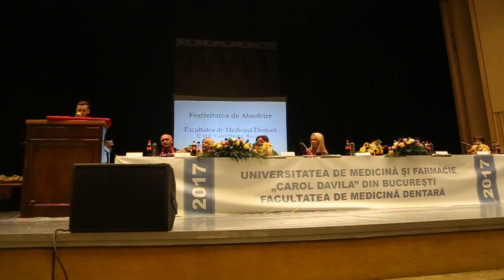UMF CAROL DAVILA. prom. 2017.